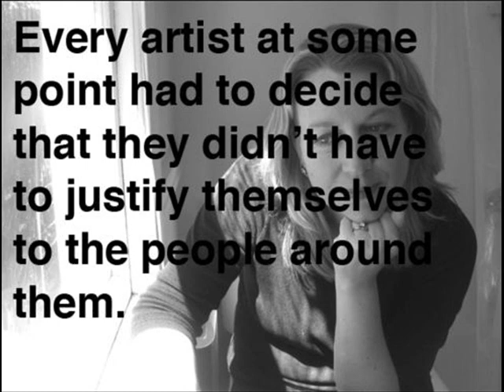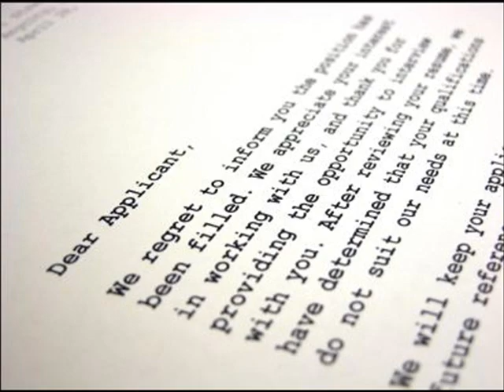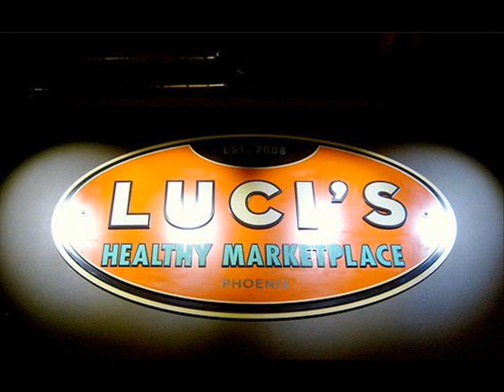Dear Artist (ODE TO LUCI KING) Finn Dalton tdal007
ODE TO LUCI KING.

Dear artist, sitting on your stool in the sun.
                   Your easel stands tall, awaiting your skill.
With all seeing eyes, you view the scene.
                          Need apply brush strokes, a canvas to fill.

Stroke by stroke, hand and mind's eye, paint.
Land, sea, sky. It seems with a magical flow !
Like a lover the canvas, embraces your touch.
As only lovers could enjoy. Or ever really know !

How can you be so graceful, in every action ?
Your painting appearing. Deft hands in motion.
Watchers, at the beginning,must wait and see.
As quickly now, you paint ,towards completion.

Suddenly ! Sunlight gone. Grey skies abound.
How could fates do this. Ruin the light of day.
Meeting of paint to canvas. Has to be halted.
So sad.. Disheartens the mind, in every way.

Creative thought, has to be, held in abeyance.
Until tomorrow's good light, returns Status Quo.
The painting rests. Unfinished. Keeping its vigil.
Until that moment again. You choose to show.

Paintings birth's are'nt easy. The reality of art !
Sleep may be fitful. Needs must, rise and create.
Recapture, yesterdays love of brush and canvas.
The painting, then finished. Arts love ! Now sate.!

Ode To Luci !
Copyright John Finn.  Thursday, 7 th. March 2013

Hi Tim  A Few verses "Ode To Luci King."
For young girl, artist friend, Luci.
See the Abstract Picture she came up with for me. It's highlighted on my on my face book site. Luci King.
Can you put it up there on any video, . When you record this song.
Very Striking Abstract !